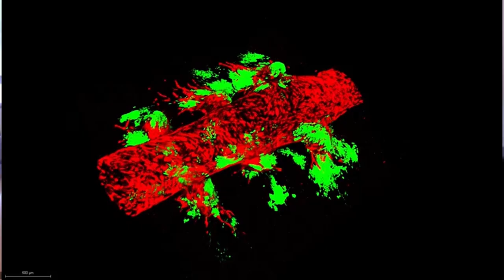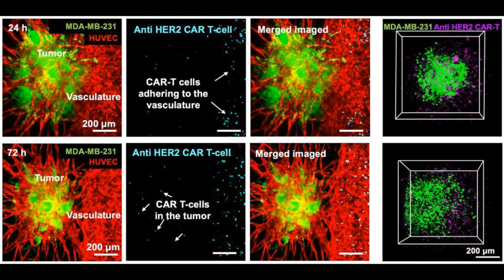3 boyutlu meme tümör modeli nasıl üretiliyor?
Penn State Üniversitesi’nden Prof. İbrahim Tarık Özbolat, 3 boyutlu meme tümör modeli üretimini anlatıyor. Biyoyazıcılarla üretilen tümör modellernini tedavide neleri sağlayacağını öğreneceğiz

• 3 boyutlu meme tümör modeli üretimi nasıl yapılıyorr?
• Çalışmalarınızda nelere odaklandınız?
• Kariyer yolculuğunuz nasıl bu alanda oldu?

Bu konuda merak ettiğiniz başka sorularınız varsa yorumlara yazabilirsiniz.